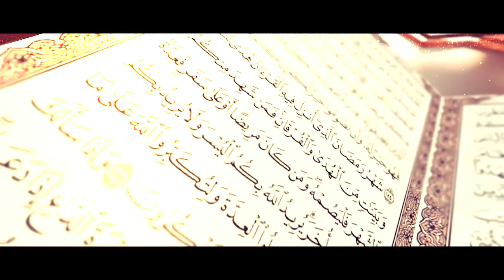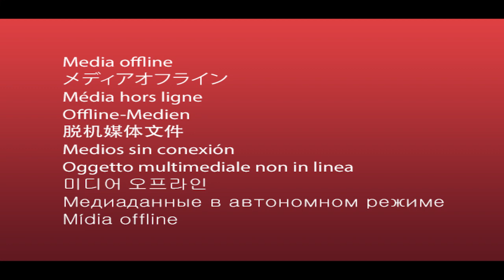69, 70, 71) Surah Haqqah, Surah Maarij & Surah Nuh ka Taaruf || Shaikh Arshad Basheer Madani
69, 70, 71) Surah Haqqah, Surah Maarij & Surah Nuh ka Taaruf
Shaikh Arshad Basheer Madani || Darul Huda, Speaker
قرآن مجید کے 114 سورتوں کا مختصر تعارف اور خاکہ
Quran-e-Majeed ke 114 Surton ka Muqtasar Taaruf aur Khaakha